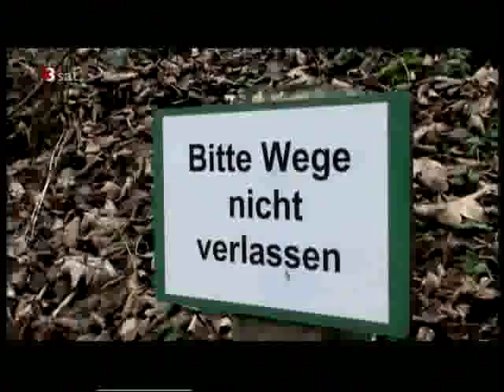Mavie Hörbiger mag das Nichtstun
Mavie Hörbiger macht in ihrer Freizeit gerne unspektakuläre Dinge und fühlt sich im beschaulichen Basel sehr wohl.